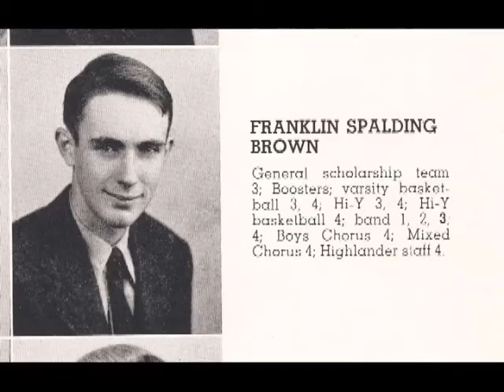Franklin Spalding Brown